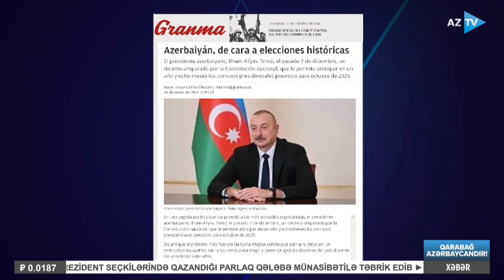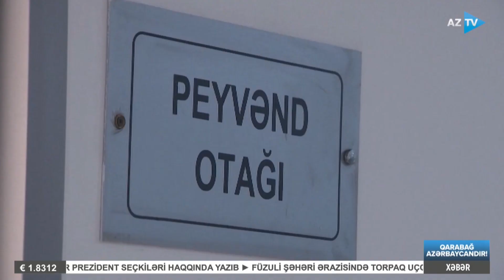AZTV XƏBƏR (08:00) | 12.02.2024